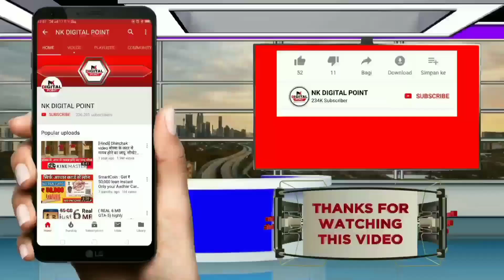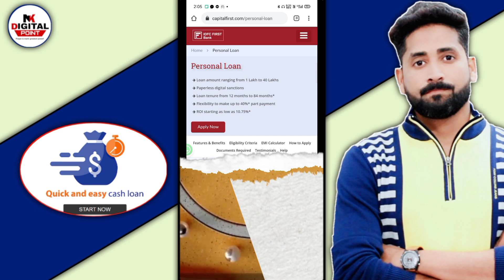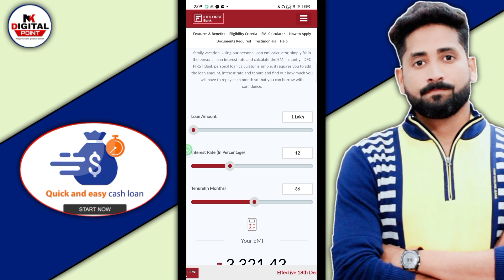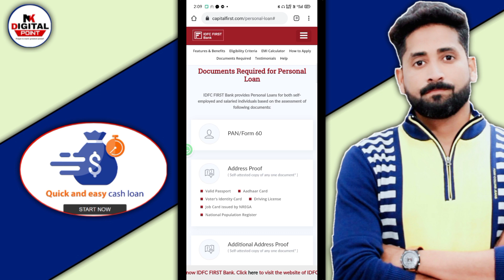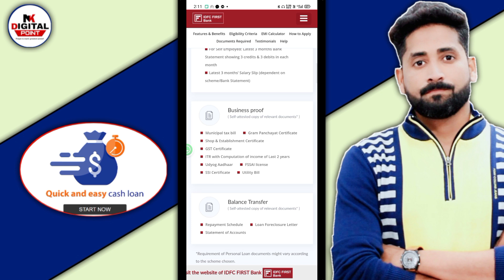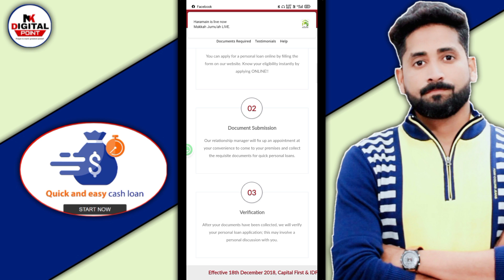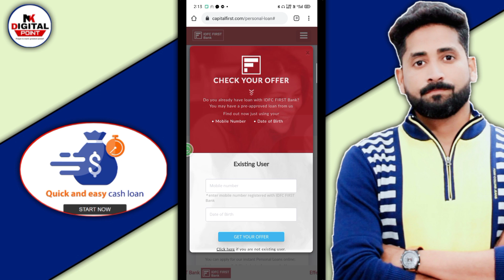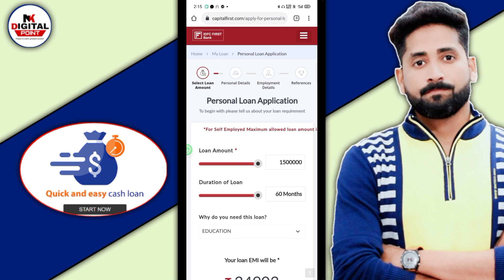instant Personal loan 10 lakh | easy online loan without income proof | without documents loan apply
लोन लेने के लिए यहाँ पर क्लिक करे और ले 5 लाख लोन

💐 कमाओ 1000 रुपये हर रोज इस एप्प को डाऊनलोड कर के

Your Search .
instant loan
personal loan
hdfc personal loan
muthoot webpay
ETmoneyloan app
Loan unlimited
Online Loan
Indiabulls Loan
Home Credit Loan
Mobikwik Loan
Money view Loan
HDFC Loan
Kraditbee Loan
Subh Loan
Axis bank
Pre-approved Loan
Kotak bank Loan
HDB Loan
Bajaj finance Loan
Kraditbee Loan
Loan
Central Bank
Lazy pay Loan
Lazy pay
PaySense instant Loan
Cashe Loan
Loan Apps
Loan apps
PMAY Loan
Subsidy Loan
Finance
How to finance
Finance
Home credit
Moneytap
Bharatpe loan
Rupeelend loan
Rupeelend app
instant loan,
personal,
sbi loan,
bank loan,
without salary slip loan,
dhani loan,
kreditbee loan